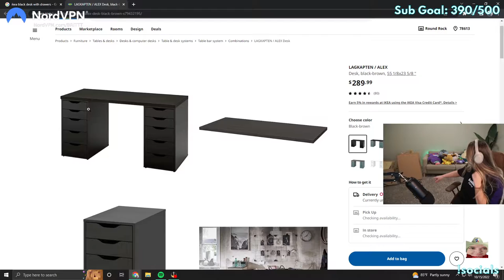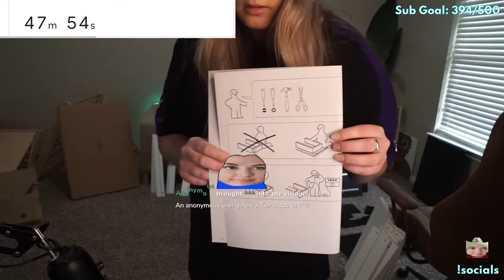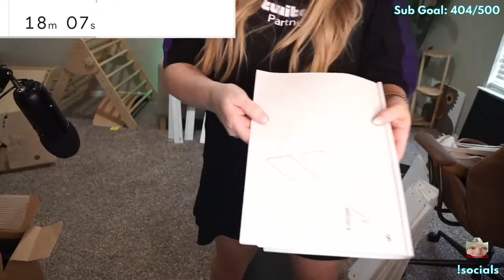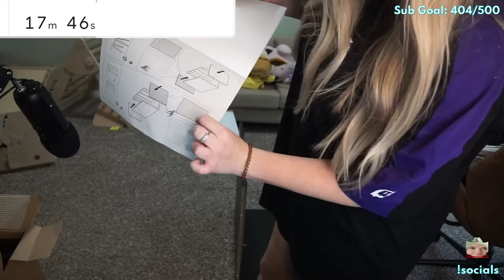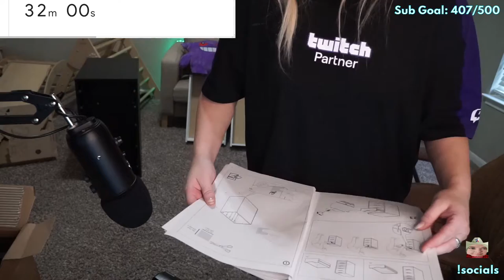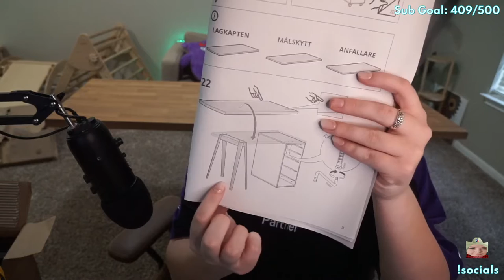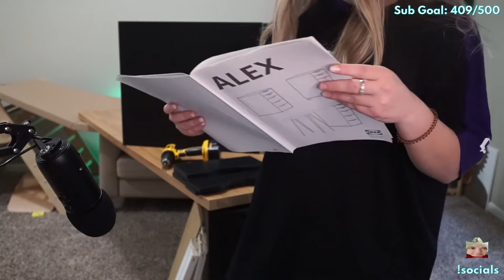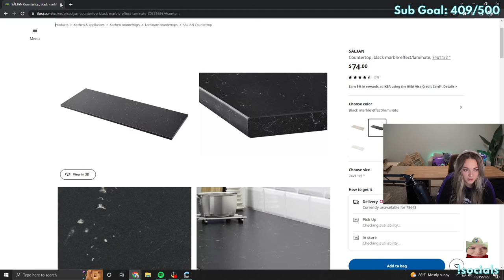Brittt 2022/10/15 - WHAT AN EXCITING DAY IT IS TODAY!